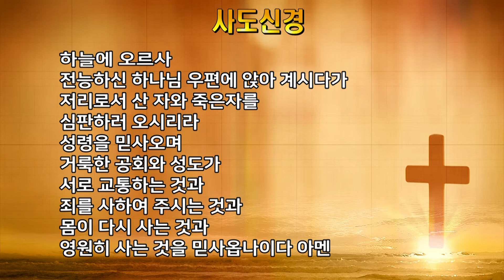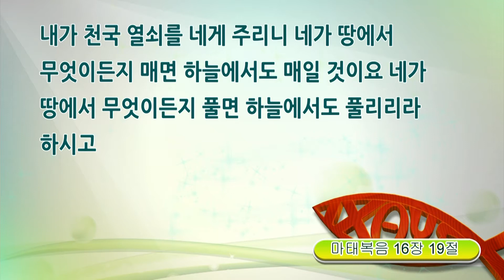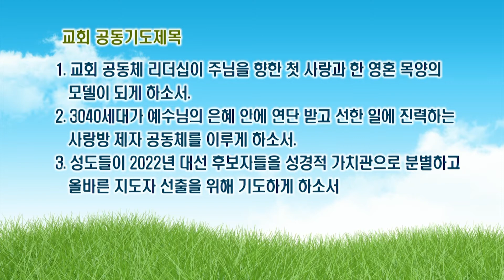서울홍성교회 수요예배실황 [20211103]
서울홍성교회 수요예배
말씀 : “교회본색(敎會本色) - 하나님의 나라”